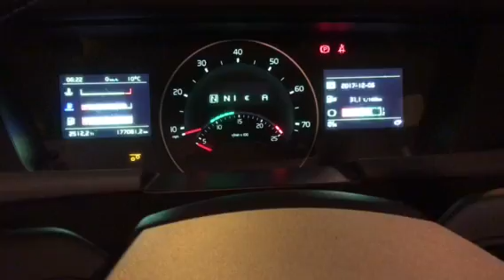HGV Not feeling to bad today!